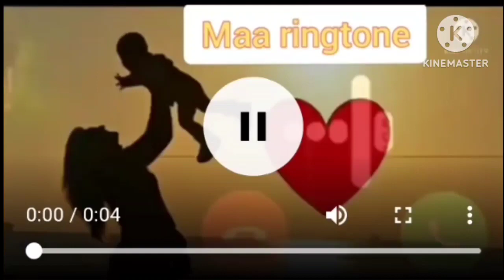Message tone 1 second 1 second ringtone || love ringtone || 5 second video||called ringtone||sms